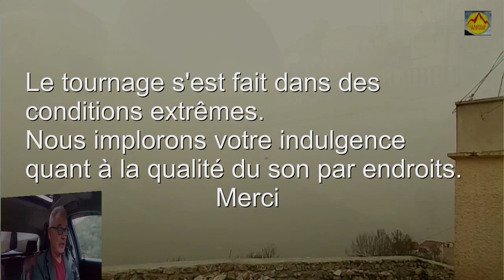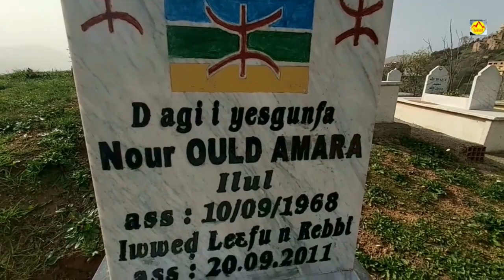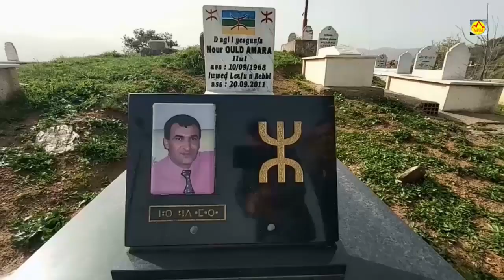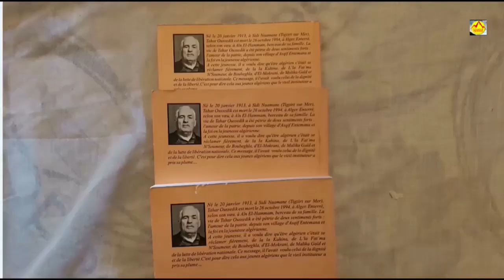Sur les traces du royaume de Koukou, At El Qadi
Sur les traces du royaume de koukou, Ath El Qadi
visite au village de Koukou, Ait Yahia, Ain El Hammam, Tizi ouzou
siège de la dynastie des roi At el kadi 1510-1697

Que toutes les paroles, commentaires, actes, pensées ou énergie toxiques parasites ou malveillants envers moi ou envers la kabylie profonde, son contenu, son message ou envers toute personne qui s'y trouve, soient transmees en pur amour et en lumière avant de repartir vers son expéditeur ou vers sa source d'origine et cela dans toutes les directions de l'espace et du temps jusqu'à l'infini. Merci,  Merci,  Merci. Qu'il en soit aussi. Il en est ainsi.

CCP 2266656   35